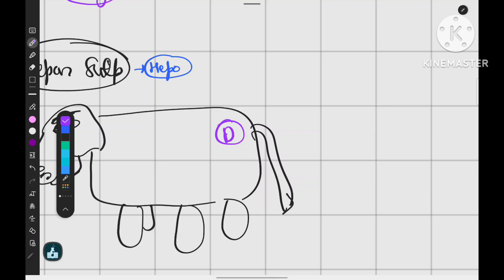Trick to remember GIT of different medicine part 1